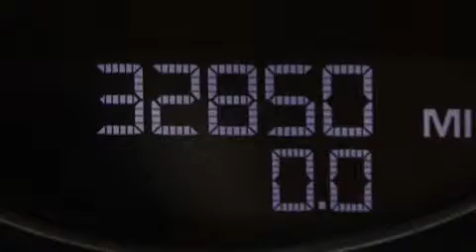2012 Porsche Panamera Para La Venta en Orlando FL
Haz clic aquí para ver el precio Hemos tenido el honor de servir a la zona de Lake Worth fl , le prometemos que su experiencia superará sus expectativas ! Year : 2012 Make : Porsche Model : Panamera Engine : Motor con 6-Cil de 3.6L Trans . : Transmisión Automática de 7 Velocidades Millaje : 32,850 Stock : 83175 Offleaseonly.com 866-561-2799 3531 Lake Worth Rd Lake Worth , fl 33461